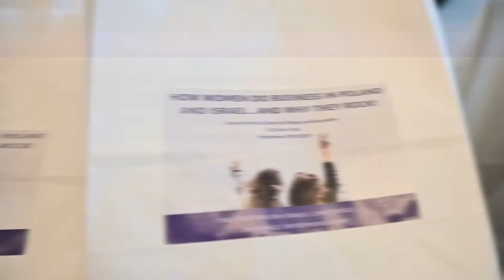How Polish and Israeli Women Do Business...And Why They Rock!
This video sums up the Polish-Israeli Conference on Female Entrepreneurship that our Embassy organized on Sept 19th 2019.

Why, what for and for whom did we do that?

In 2018 we asked over 1000 Israelis for their opinions about Poland. Various fields were discussed, including politics, economics, history, culture and tourism. But one topic received more attention than all others: the entrepreneurial spirit and support of women in business. Many were surprised to find out that, for instance, 93% of companies in Poland have women in their board of directors. Or that women in private companies are granted a one-year-long, paid maternity leave.

Since Israel is a leader of entrepreneurship, too, we decided to bring the two cultures together to see what they can learn from each other and how they can contribute to the experience of one another. The product of our effort was the conference we had this past September called "How Women Do Business in Poland and Israel". Polish and Israeli women from both the business sector and industry were invited. Senior position holders alongside women leaders of online and offline communities were in attendance. It was a productive event where participants had an opportunity to have their say and conduct discussions filled with progress and results. The conference was organized under the Honorary Patronage of the Spouse of The President of The Republic of Poland Agata Kornhauser-Duda.

We were delighted to host all who came and we have attached a video offering a small taste of the fun that was had!

Are you in favor of more initiatives of this kind? Of more female entrepreneurship activities between Poland and Israel? Maybe you already work in this field and want to share your experience.